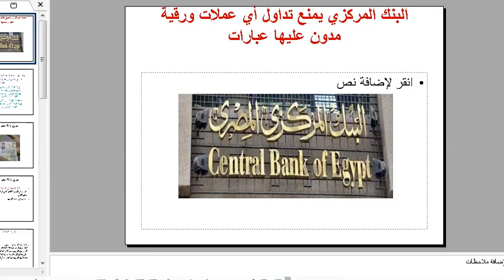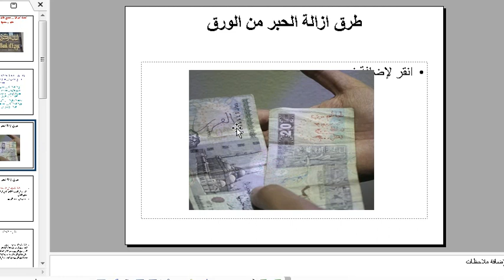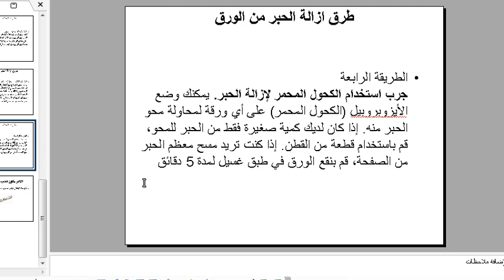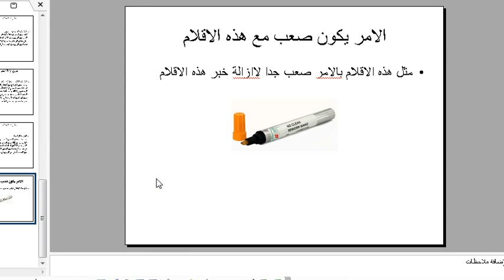لابد من مشاهد ة هذا الفديو قبل ضياع فلوسك | بعد منع تداول أي عملات ورقية مدون عليها عبارات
لاتنسى الاشتراك  فى القناة  وفعل زر الجرس  حتى يصلك الجديد